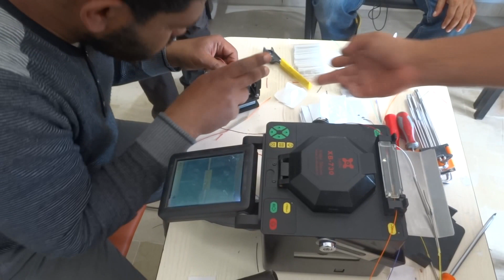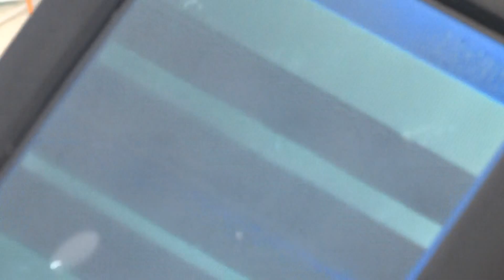Soudure Fibre optique en tunisie au centre de formation COACHING (nous contacter: 00 216 23 498633)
Formation en soudure fibre optique, dans le cabinet de formation professionnel COACHING.